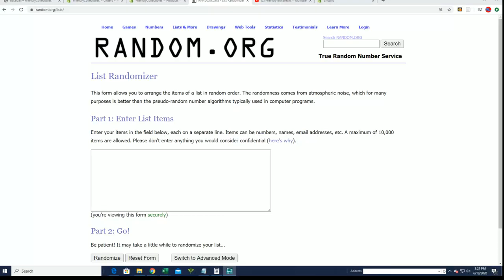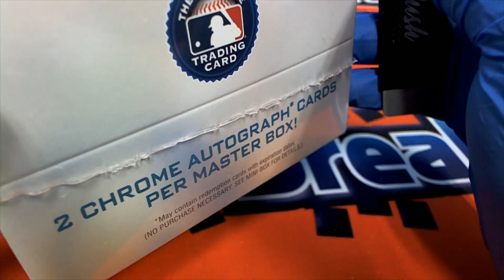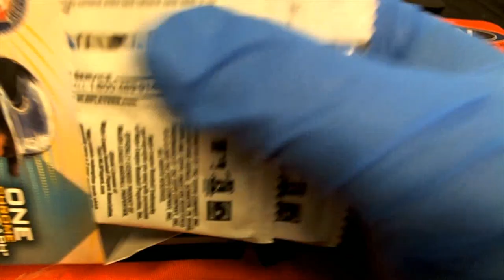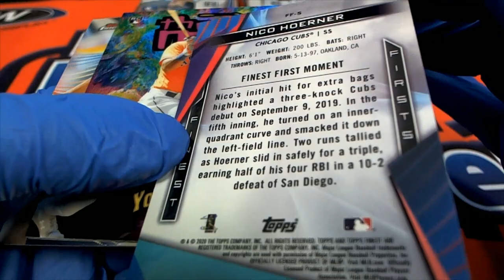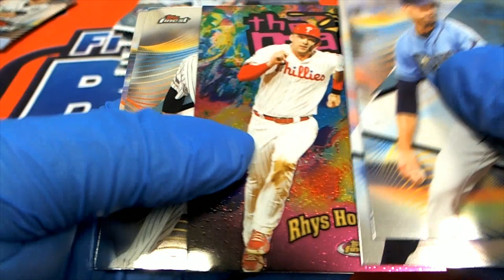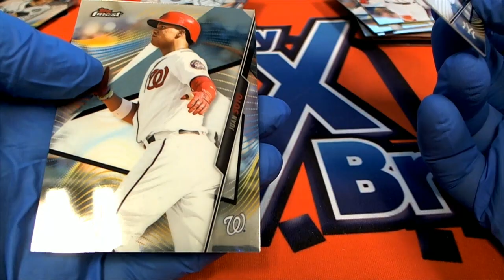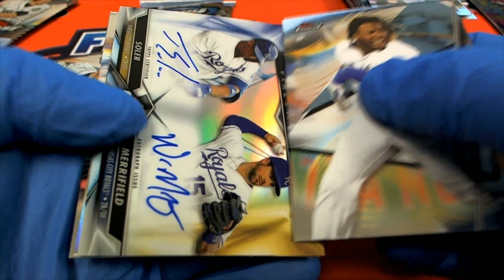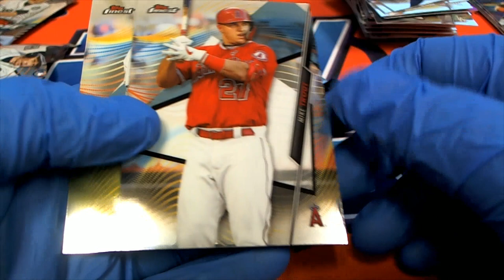2020 Topps Finest Baseball ID 20FINESTBB101